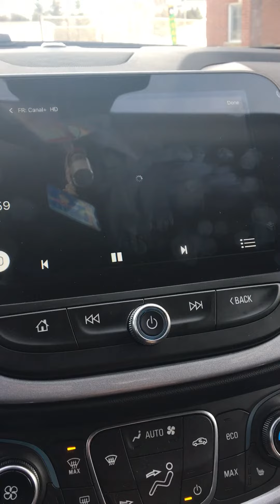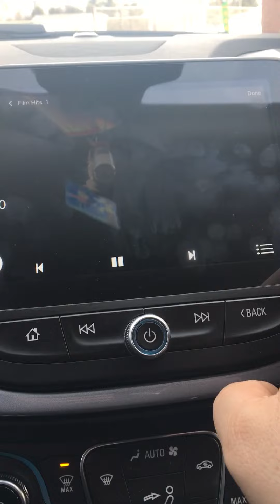RADIO TV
Wow un app de need for weed1313 qui fonctionne sur mon radio auto , merci need for weed1313